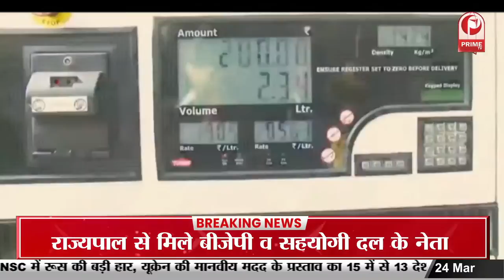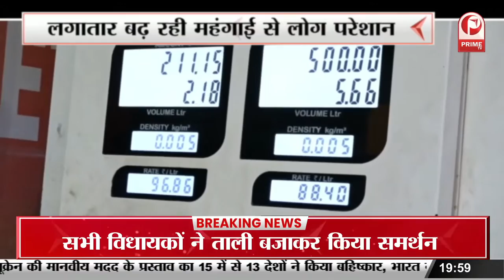Ukraine Russia War : से बढ़ रही महंगाई कैसे चलाये घर कैसे मिटाएं महंगाई का डर || Prime Tv